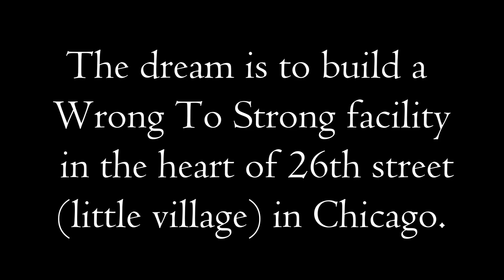PRISON GYM LIFE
I am wrong to strong. Not just today but everyday. Today I choose to follow christ. To forgive those who have hurt me and in return those who I have hurt. I will no longer play a victim to my circumstances but use what God has showed to help and teach others. I will no longer let the devil tell me that I deserve to suffer. I fully acknowledge that the same devil that makes you sin is the same one that makes you feel guilt and shame after. I pledged to take my walk with Christ as a priority in my life and learn to love myself first. I pledge to work daily at study and walking in the spirit. Wrong choices do not defined you. Unless you allow it to. Today and everyday I choose to be wrong to strong because God made me in his Image and told me I love you. Today I pick up my cross and walk ✝️ Thank you Jesus for what you did on the cross for me. WRONG TO STRONG DISCIPLINE 🙏🏼📖🛡🗡💪🏼🙏🏼📖✝️💪🏼🗡🛡🏋🏼‍♂️🌏faithfamilyfitnesslife